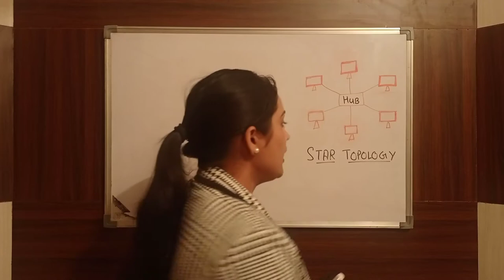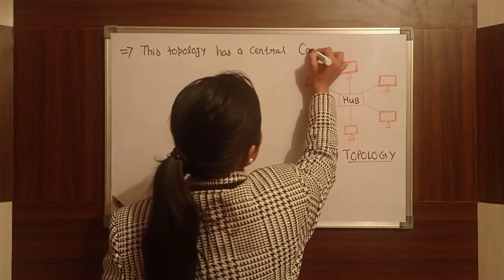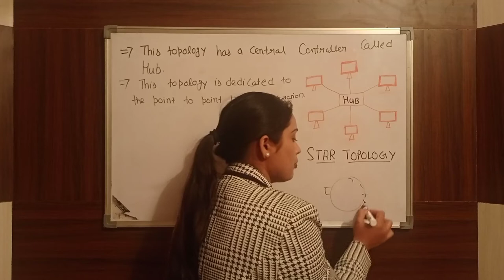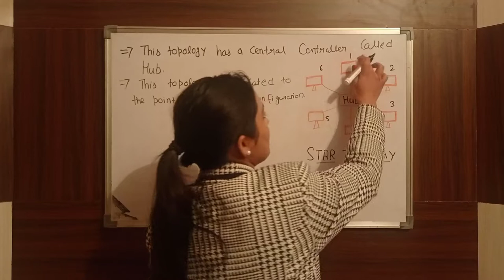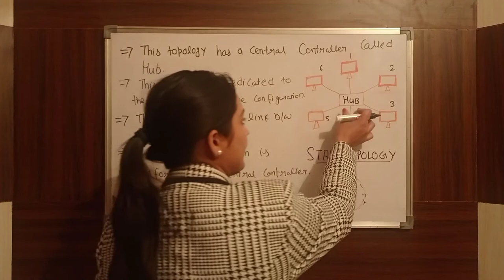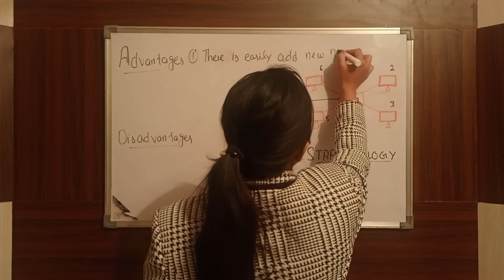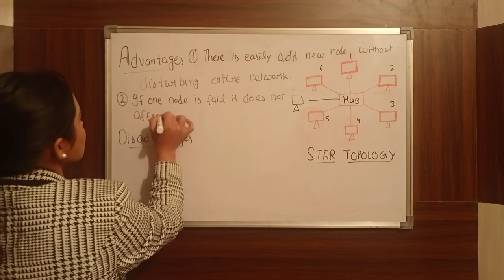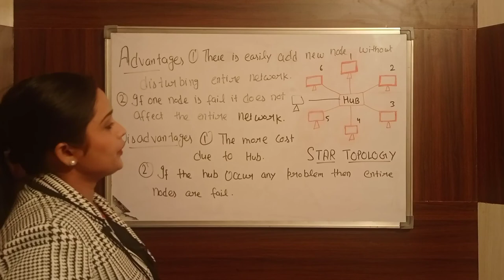What is STAR Topology in Computer Networks(ਪੰਜਾਬੀ)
Hello,
In this video we will watch what is Star topology and working of star topology and where to use r
Star topology with diagram and suitable example.And also discuss advantages and disadvantages of Star topology.